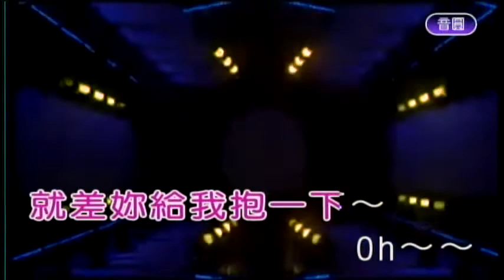讓我為你唱情歌 屏東張菲 薩克斯風演奏